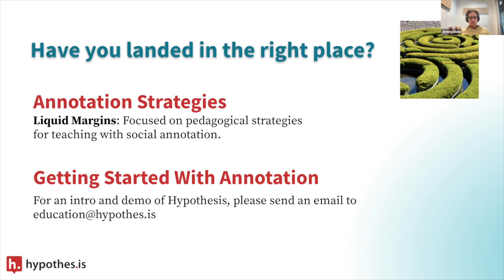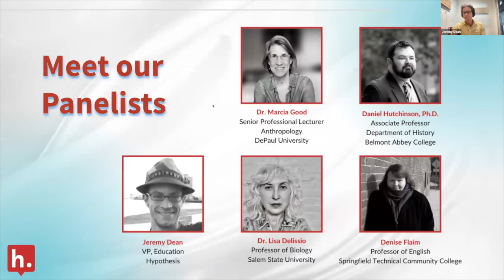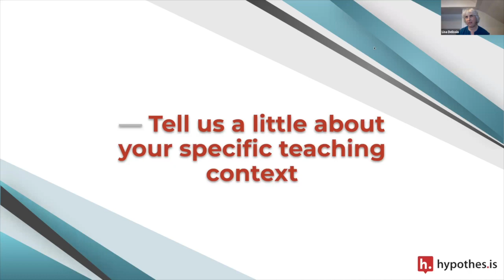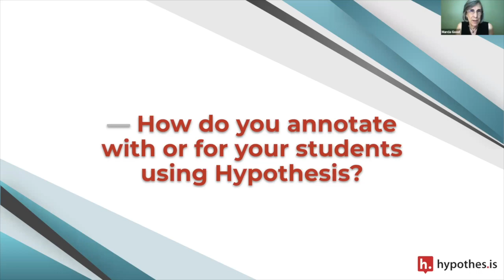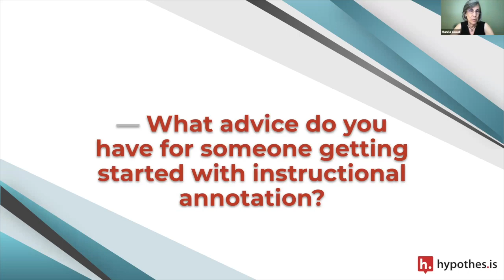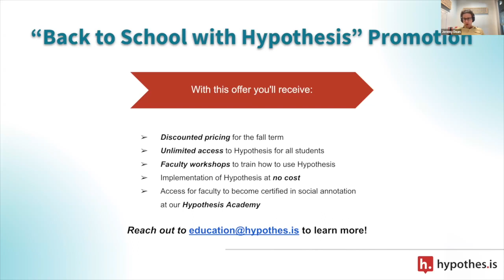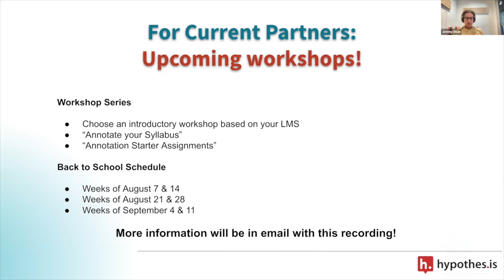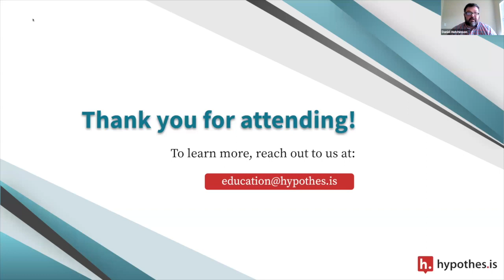Liquid Margins 43: Mastering the Craft and Unleashing the Power of Instructional Annotations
Ready to transform student engagement and stimulate active learning? Dive into "Liquid Margins 43: Mastering the Craft and Unleashing the Power of Instructional Annotations" for an eye-opening exploration into the world of instructional annotations. Learn how top educators bring texts to life by annotating the margins of course readings, creating signposts, discussion prompts, and responding to student inquiries to inspire genuine engagement.